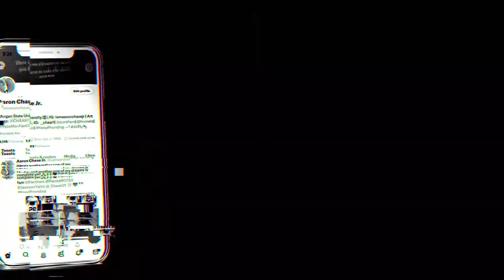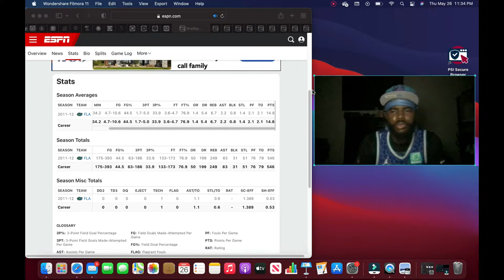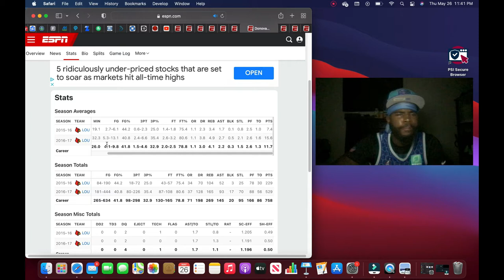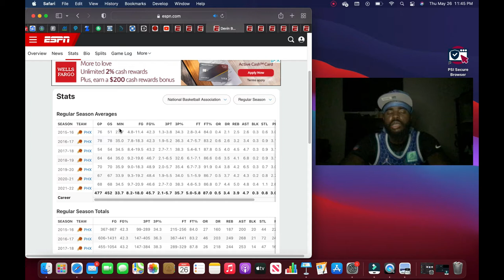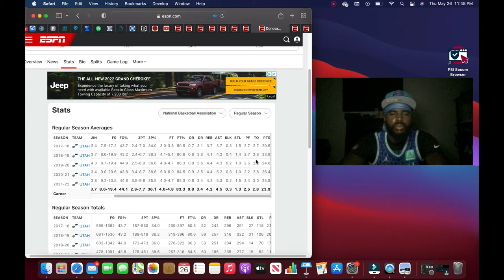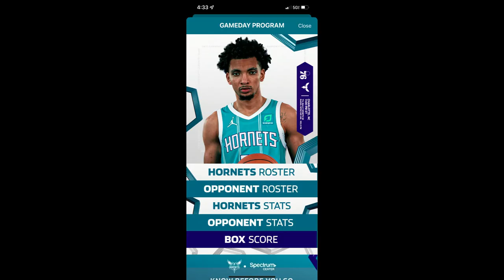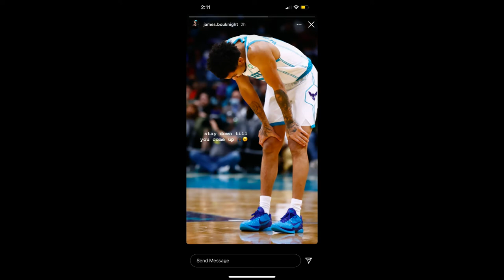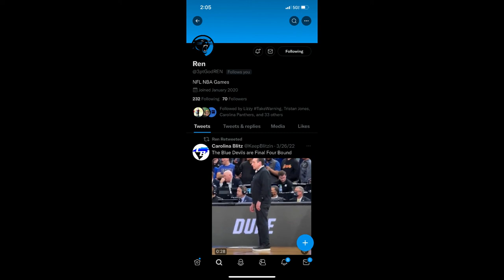Is James Bouknight really my favorite player on my favorite team and would I draft another SG⁇🤔🍿🎬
Wassup Chasers squad!

How y'all doing, it's your boy iamaaronchasejr!

Welcome to the new video, I hope you all enjoy it. I really appreciate the support.